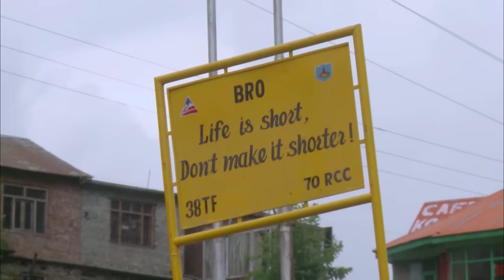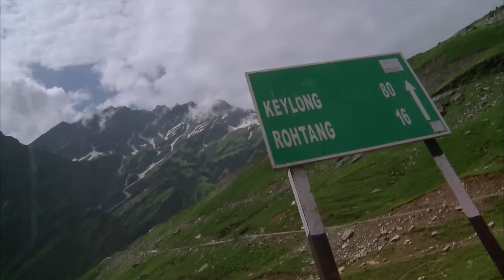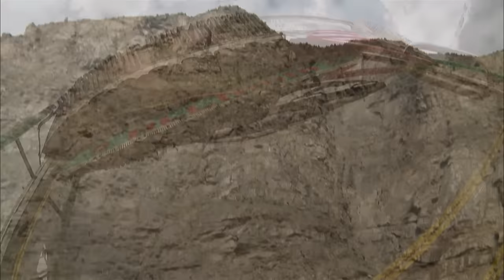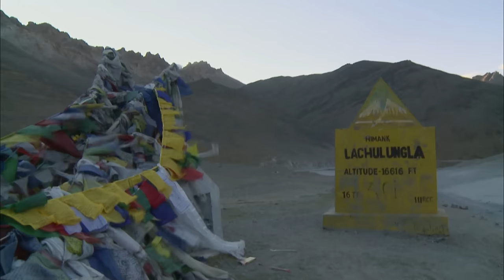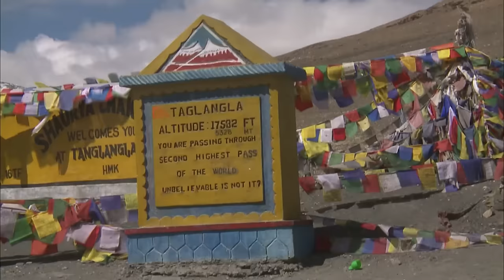Les routes de montagne en Inde ne sont pas de tout repos !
Attention, le ravin est un peu proche, là !